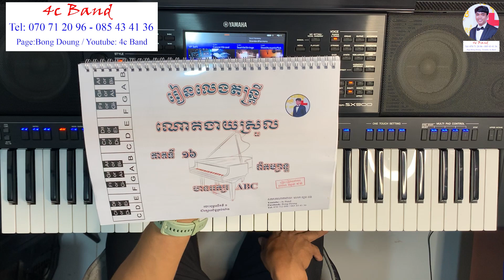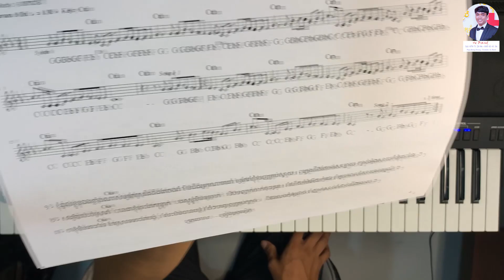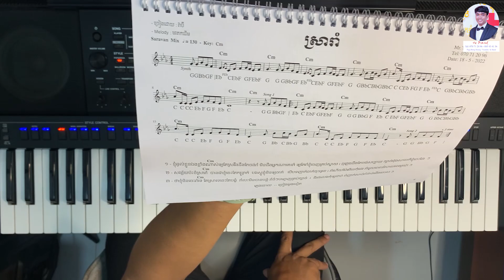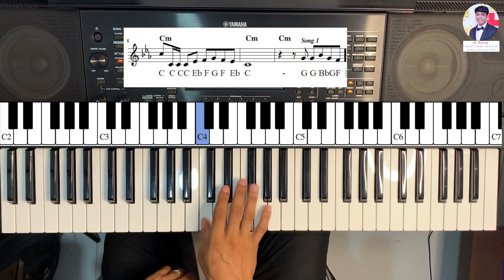ស្រារាំ - sra ram - [4c band]